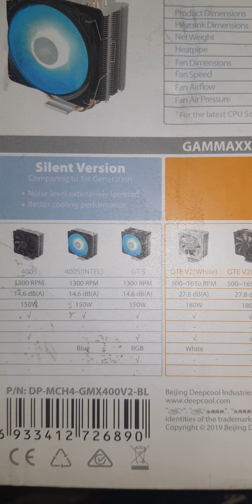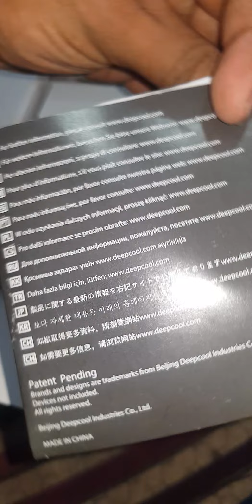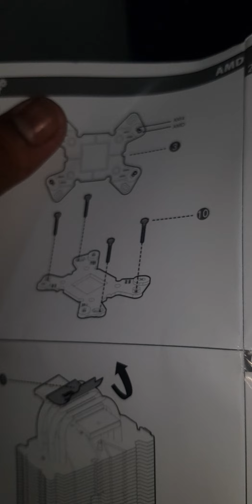Gammaxx 400V2 CPU cooler Unboxing